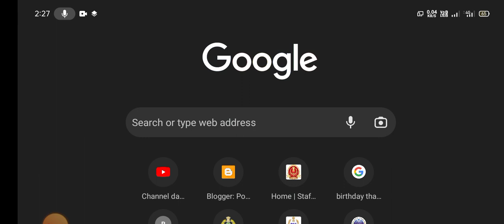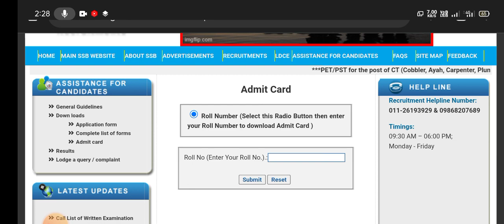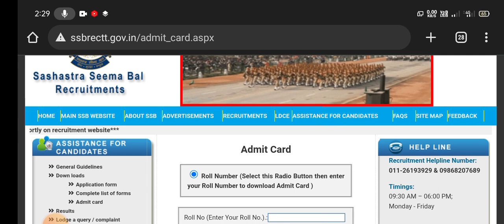SSB Tradesman Admit card जारी /SSB Tradesman Physical Date 2022 !! जारी हो गया !! SSB Tradesman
SSB Tradesman Physical Date 2022 !! जारी हो गया !! SSB Tradesman Physical Date 2022 !! Big Update